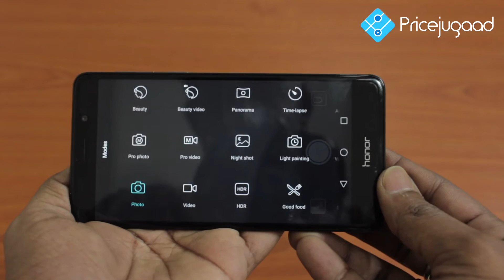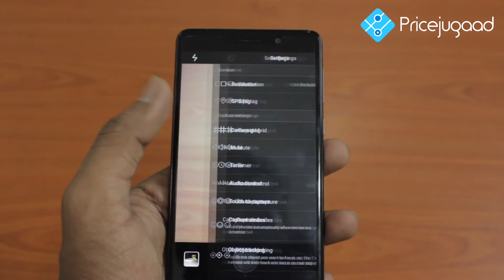Huawei Honor 6X - Camera Review [Hindi/हिन्दी]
Get the best price of Honor 6x in Dubai, UAE

Huawei has been now been manufacturing amazing phones for some time now and is slowly gaining a strong reputation worldwide as a reliable brand. The Latest flagship killer from Huawei, the Honor 6X finally has been launched in the market with great features at an incredibly low price. We were eagerly waiting for this phone to be launched and get our hands on it. Our expert got this phone the day it was launched and after using it for almost a week sent a review to us. The phone’s camera was tested over the week, with our expert exploring all the options and modes given in the camera. Our expert tested both, the rear and front cameras. Huawei has introduced a 12MP+2MP dual-lens camera into the market with Honor 6X. Check out the video to get a clear insight on all that this phone offers, such as focussing ability, color management and what the dual-lens camera, the latest introduction for Huawei has to offer. Also, see what the front camera has to offer when it comes to clicking selfies. We’ll get back to you.